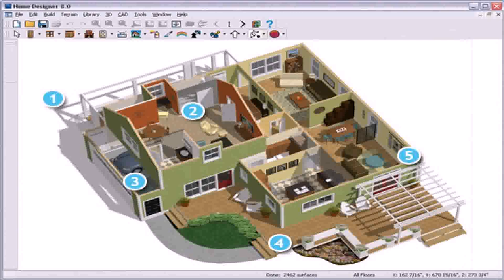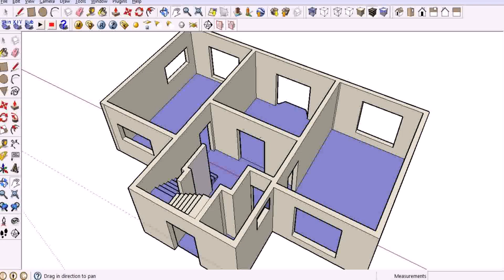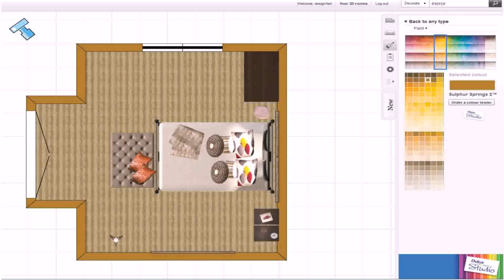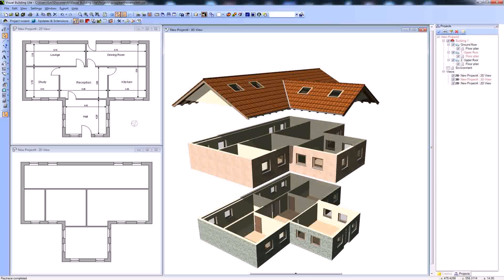Design Your House Plan Free (see description)